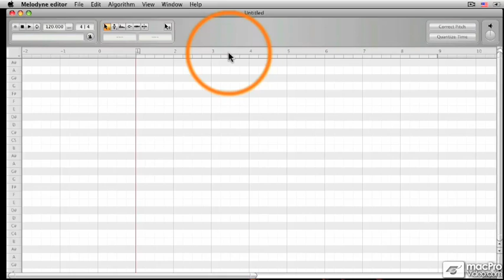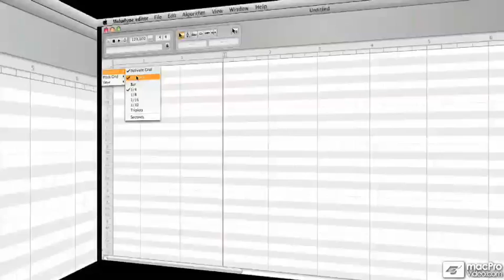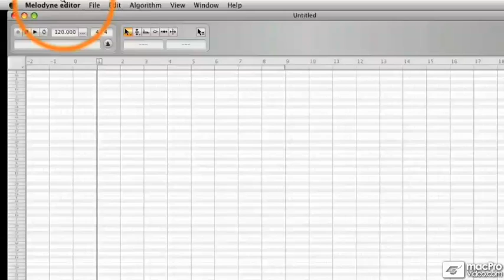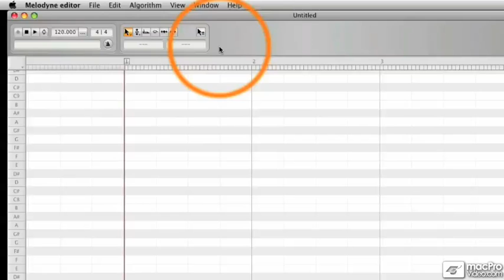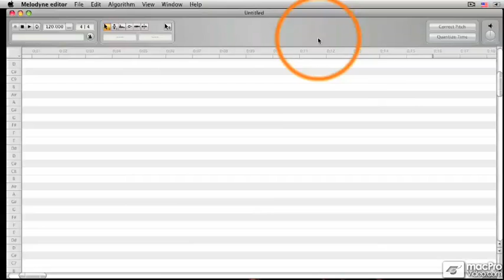Melodyne 101: Core Melodyne - 02 Time Grid Overview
Melodyne 101: Core Melodyne by David Andris
Video 2 of 35 for Melodyne 101: Core Melodyne

Want to tune a solo vocal? ...no problem! Want to quantize audio? ...a breeze! Melodyne can easily handle those tasks! However, have you ever tried to change an audio recording from a major key to a minor key, or edit out a wrong note in a chord imbedded in a polyphonic audio recording? How about turning a polyphonic stereo audio recording into corresponding MIDI notes? Impossible, right? Not any more!  Enter Melodyne DNA. With the new Melodyne, the impossible is now possible. And in this tutorial well teach you how to master these magical techniques and incorporate them into your productions.

When we went searching for an author to create our Melodyne tutorials we went right to the wizards at Celemony and asked them for their recommendation. They enthusiastically pointed us in the direction of South Florida and the audio stomping ground of Melodyne expert and Melodyne Product Specialist: David Andris. So were pleased to welcome David Andris and Melodyne into our growing tutorial family.

Melodyne 101: Core Melodyne introduces you to the tools, techniques and secrets that only a Melodyne magician and top vocal tuner David Andris can conjure up! So sit back a learn how you, too, can create some Melodyne Magic!